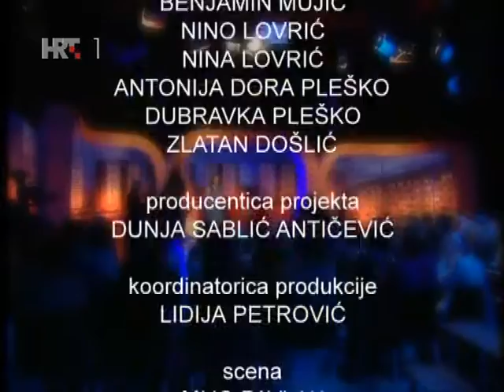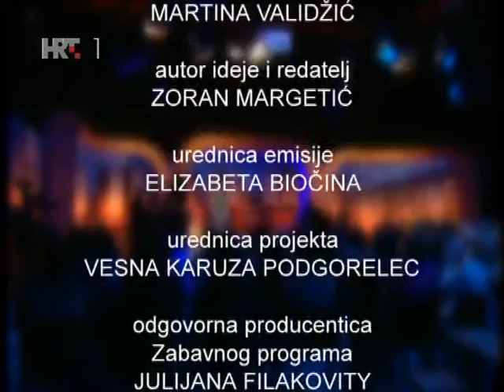Nino Lovrić: 8.KAT - MALI GENIJALCI - HTV1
30. listopad 2012 u 18:20
Danielini gosti su nadarena i talentirana djeca. Među njima gostuje i naš Nino Lovrić. Neki od njih su izvrsni u matematici, drugi u kemiji, neki izvrsno pišu, plešu, slikaju, pjevaju. Pogledajte  isječak iz emisije.